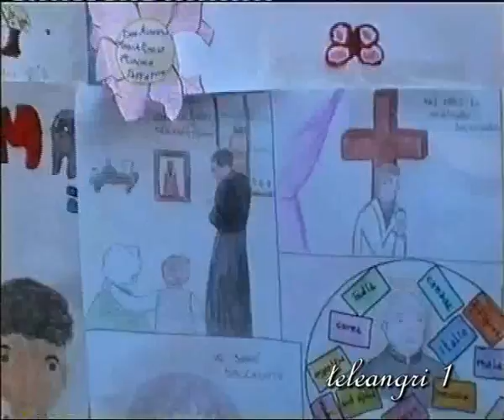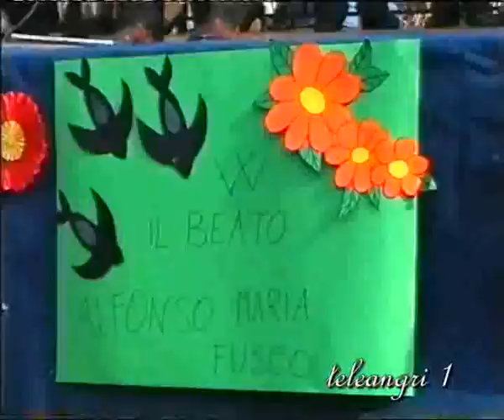Intitolazione 1° Circolo al Beato A.M.Fusco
Angri 2003 cenni di storia intitolazione del 1° Circolo Didattico al Beato A. Maria Fusco